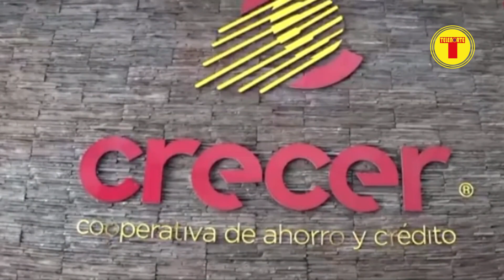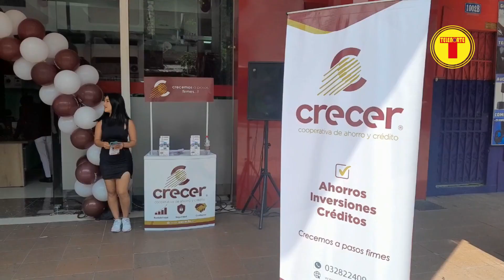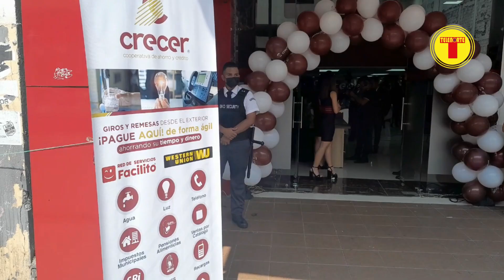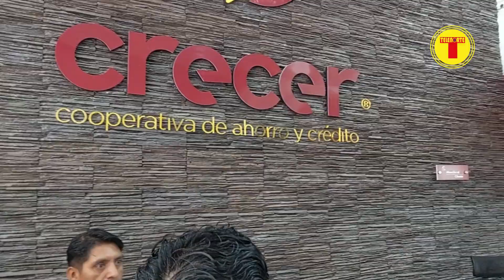LA COOPERATIVA DE AHORRO Y CRÉDITO CRECER SIGUE EXPANDIÉNDOSE CON ÉXITO POR TODO EL ECUADOR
EL LCDO. ROBERTO PANCHI, FUNDADOR Y ACTUAL GERENTE GENERAL DE LA COOPERATIVA DE AHORRO Y CRÉDITO CRECER, INAUGURÓ CORTANDO LA CINTA Y ABRIÓ LAS PUERTAS DE LA PRIMERA SUCURSAL EN LA CIUDAD DE GUAYAQUIL

Miles de ciudadanos han entregado su alta confianza en la institución financiera que impulsó hace más de 13 años el Lcdo. Roberto Panchi; un emprendedor que nació en la Parroquia Rural Pilahuin, perteneciente a la ciudad de Ambato de la provincia de Tungurahua.
Su idea de incursionar en el sector financiero ha logrado tener éxito en varias provincias de Ecuador. Panchi, logró abrir las puertas de una nueva sucursal de la Cooperativa de Ahorro y Crédito CRECER, que ya está operando en la ciudad de Guayaquil, desde el pasado viernes 3 de marzo.
La ciudad de Ambato, logró el privilegio de que entre a operar la matriz de la Cooperativa de Ahorro y Crédito CRECER. La financiera ha logrado expandirse en Riobamba, Latacunga, Quito, Babahoyo, Santo Domingo de los Tsáchilas, e Ibarra. En total, son 7 sucursales que ya están creciendo junto a la gente emprendedora.

*SOMOS LA HORA 24 míralo por TELENORTE 24*

*ingresando a facebook/La Televisión de Ecuador se ve en todas partes*